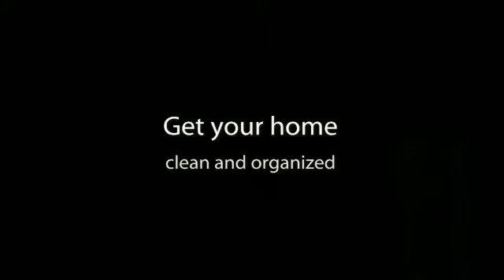Organizing Specialists & Senior Downsizing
Looking for Organizers in Salem, NJ? We specialize in Professional Organizing.